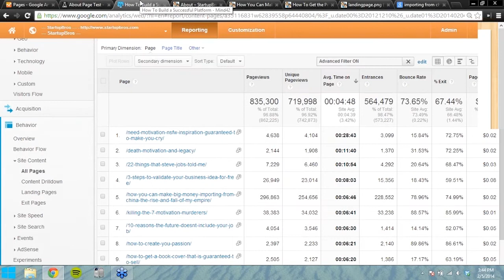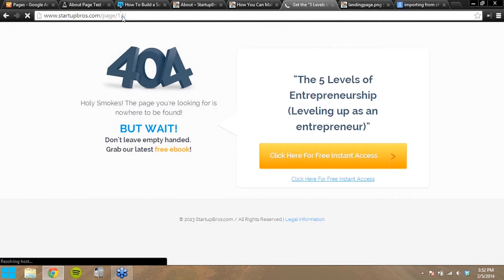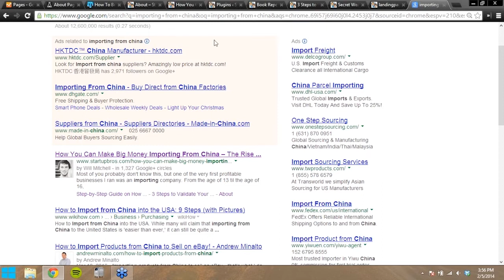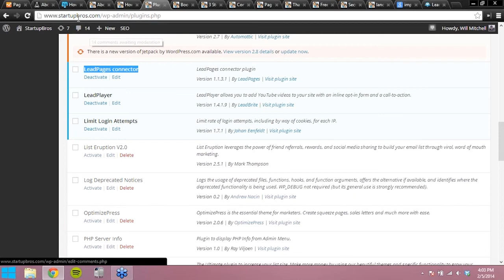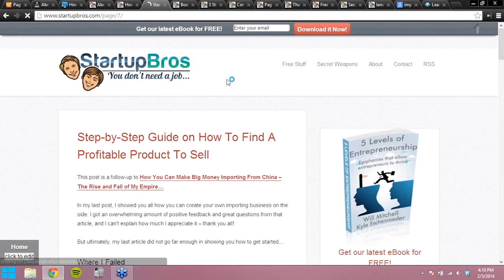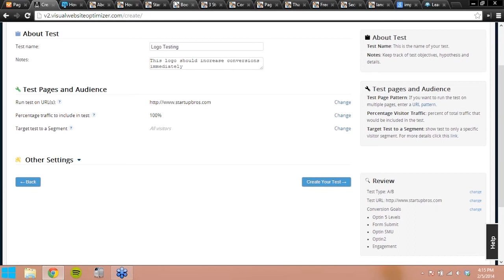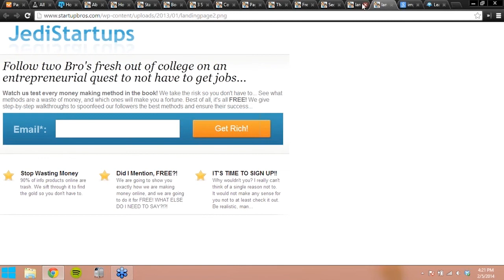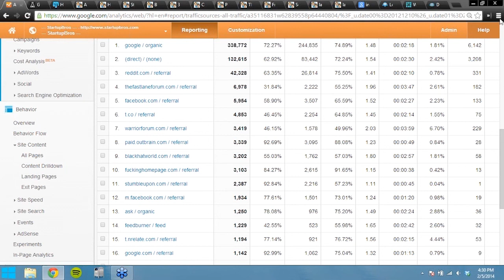05 Leaked Group Business Coaching Call Part 2 of 2